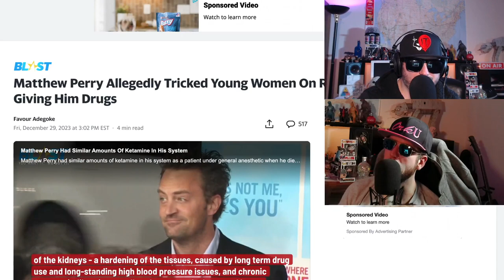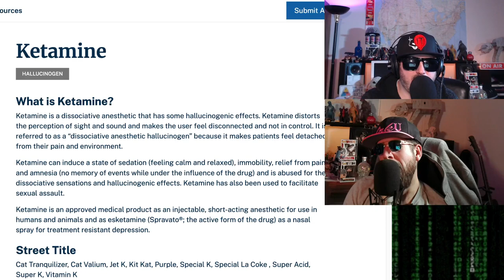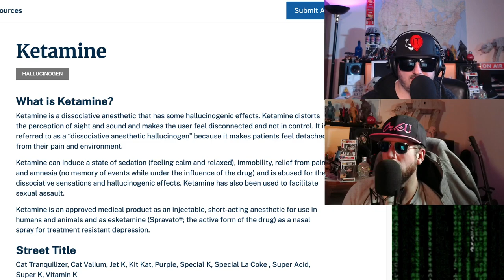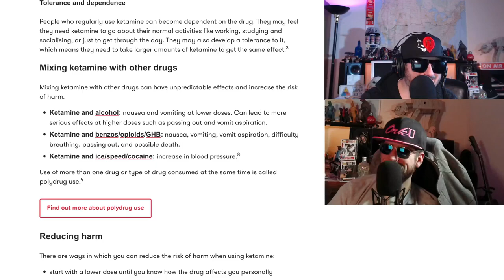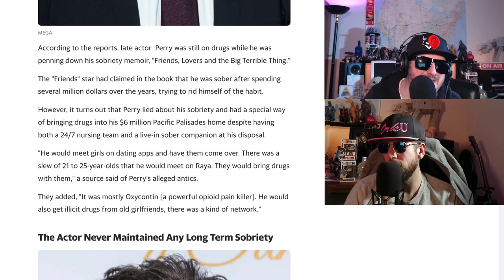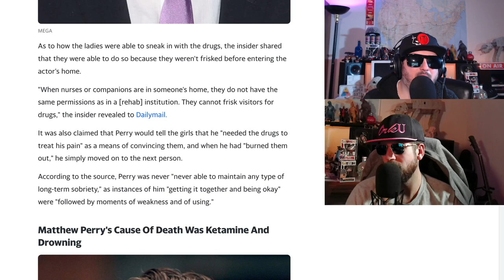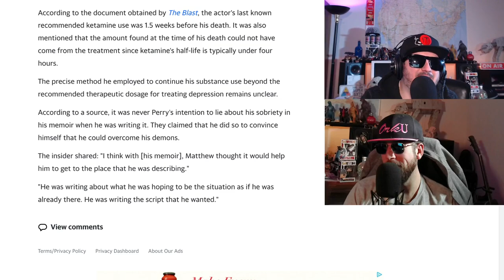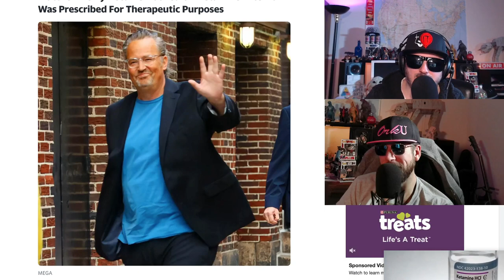Matthew Perry Darkness Revealed | Dating App Drug Mules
Matthew Perry from Friends has left us and dark legacy.